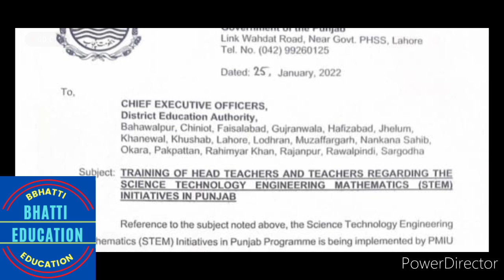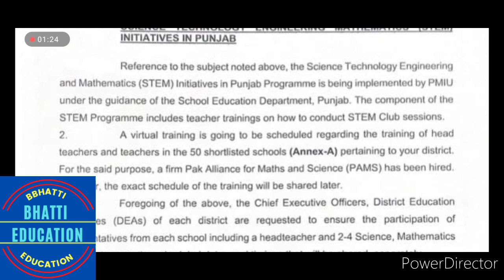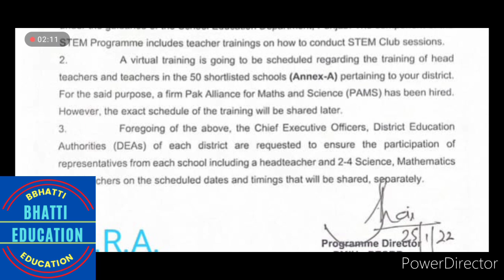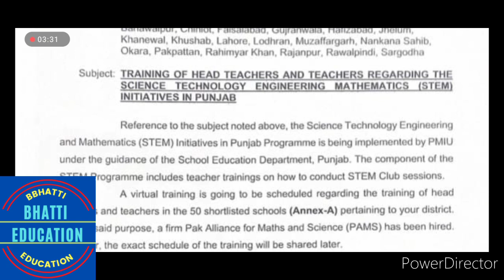PMIU has issued notification training of head teachers/teachers in punjab (bhatti education)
pmiu has issued  notification  training of H.T/Teachers in urdu,
training of H.T / teachers in 2022,
training of H.T/ teachers in pmiu,
training of h.t /teachers in punjab,
=training of h.t /teachers in districts,
training of h.t /teachers in 17 districts of punjab,training teachers,
training head teachers,
Mohammad Asghar

State life